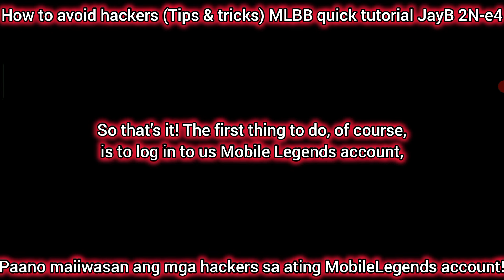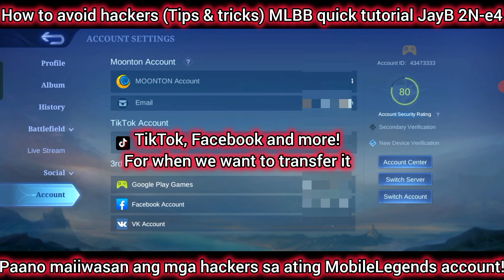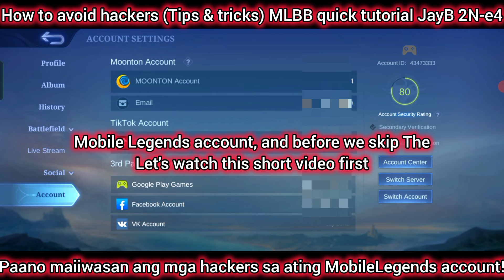How to avoid Hackers in Mobile Legends (quick tutorial) - Para Hindi ma-hacked ang iyong ML account!